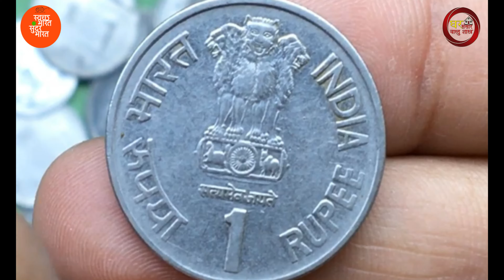दिवाली की रात कर लें ये काम, पुरे साल के लिए लगेगा खुशियों का अंबार, पूरी होगी हर इच्छा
दिवाली की रात कर लें ये काम, पुरे साल के लिए लगेगा खुशियों का अंबार, पूरी होगी हर इच्छा | घर संसार वास्तु शास्त्र